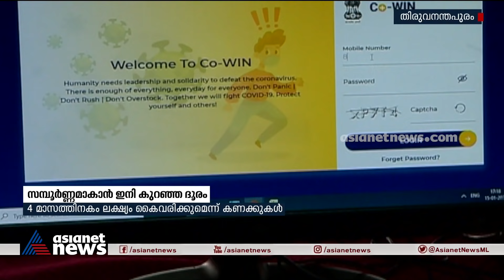സമ്പൂര്‍ണ വാക്‌സിനേനിലേക്ക് കേരളത്തിന് ഇനി കുറഞ്ഞ ദൂരം | Covid 19 Vaccination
സമ്പൂര്‍ണ വാക്‌സിനേനിലേക്ക് കേരളത്തിന് ഇനി കുറഞ്ഞ ദൂരം
Kerala covid 19 vaccination.